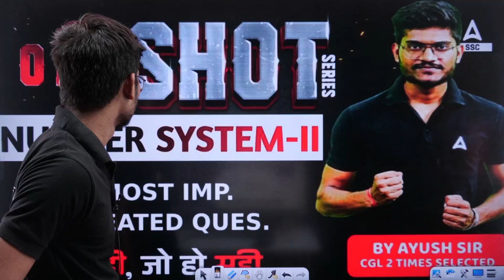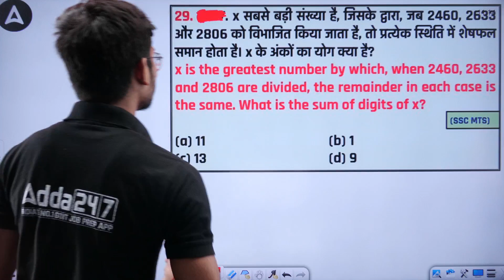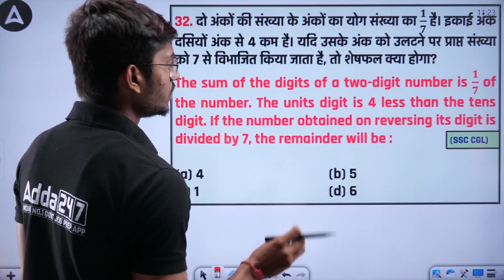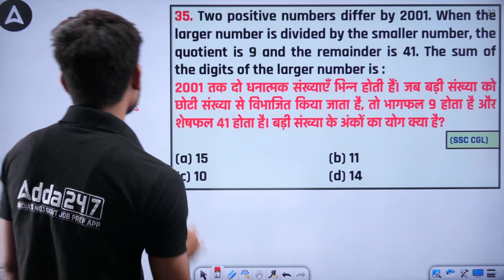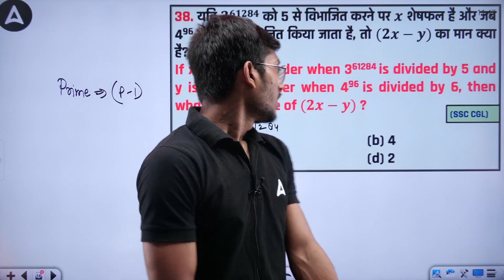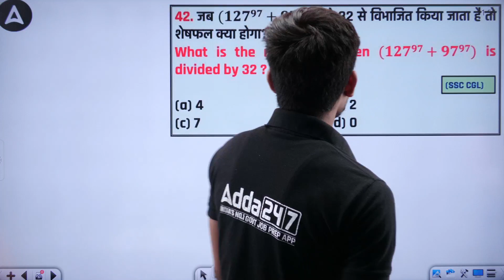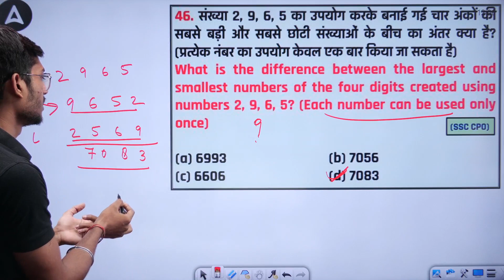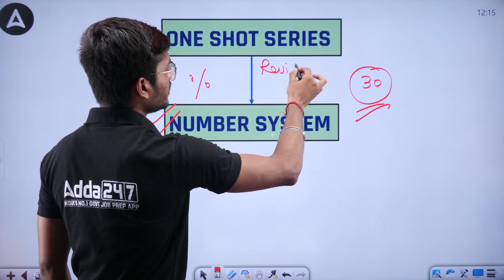SSC CGL 2023 | SSC CGL Maths Number System #2 Imp. Questions | By Ayush Sir